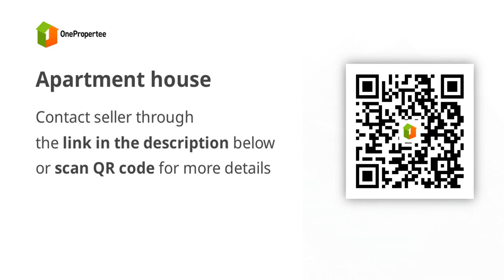Apartment house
House Type: Others
Number of Bedrooms: 6
Number of Bathrooms: 8
Floor Area in sqm: 350 sqm.